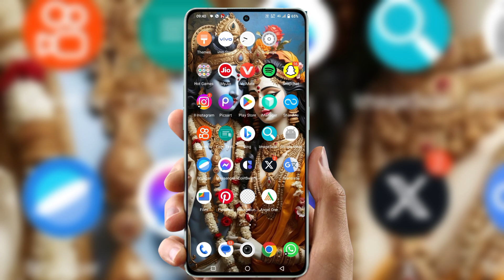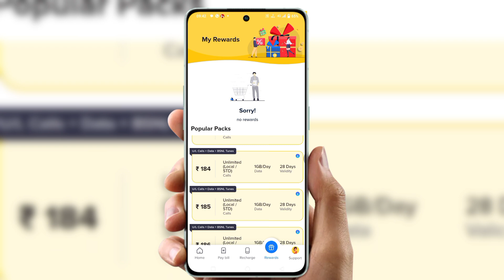Bsnl 5g unlimited data | Bsnl recharge plan 2024 |bsnl me 5g unlimited data kaise use kare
bsnl me 5g kaise kare
bsnl ko 5g kaise banaen
bsnl 5g sim 4g phone me kaise chalaye
bsnl 3g sim ko 5g kaise banaye
bsnl 5g network
bsnl sim me 5g kaise chalaye
bsnl me 5g unlimited data kaise use kare
bsnl sim ko 5g mein kaise convert karen
bsnl 4g sim ko 5g mein kaise convert karen
bsnl 4g sim ko 5g kaise kare
how to convert bsnl 4g to 5g
bsnl 4g ko 5g kaise banaye
bsnl 5g sim card
bsnl 5g unlimited data
bsnl 5g sim
bsnl 5g kaise chalayen
bsnl
bsnl 5g kaise activate kare
bsnl 5g speed test
bsnl 5g
bsnl sim 5g kaise kare